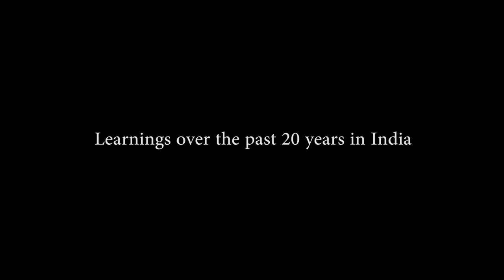Amit Gujral - Head of Corporate Marketing, LG Electronics India